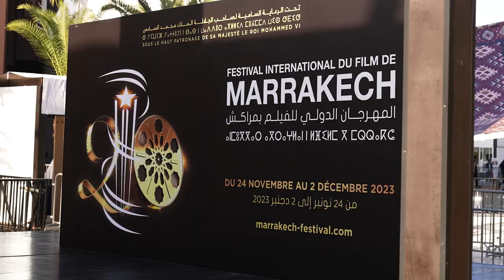L'ÉSEC partenaire du Festival International du Film de Marrakech - Edition 2023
Retour en images sur l'Edition 2023 du Festival International du Film de Marrakech auquel ont participé une douzaine d'étudiants de l'école de cinéma ÉSEC. Au programme : des rencontres uniques, du networking, ... et surtout des étoiles dans les yeux de nos étudiants !